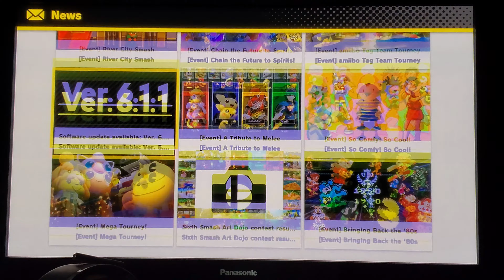How Many Events are there?: Super Smash Br📅s. Ultimate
I don't even know how many Events are there?!. Back in the Past, I played some of the Events, but NOT all!. Count How Many?!. Super Smash Br📆s. Ultimate!.